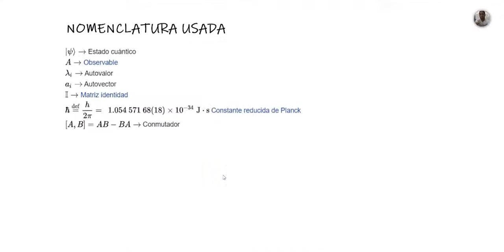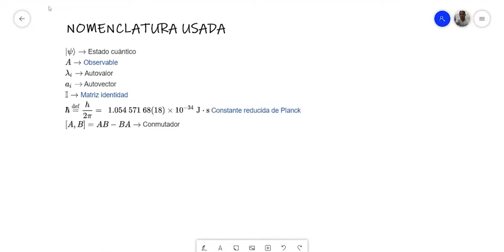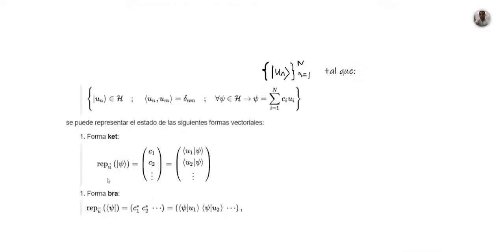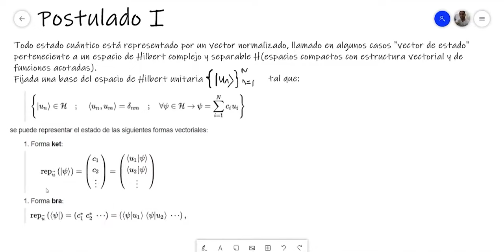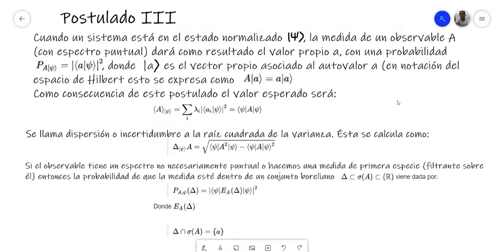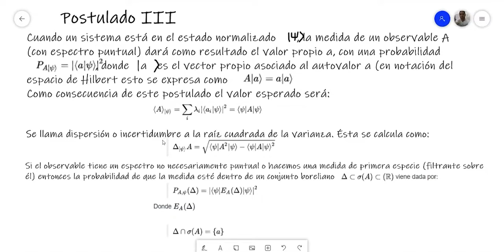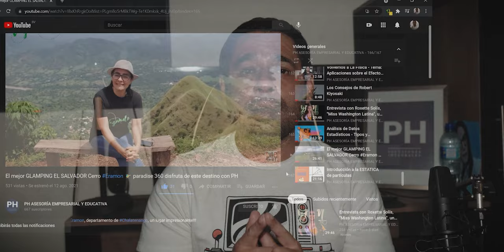LOS POSTULADOS DE LA MECANICA CUANTICA . MecanicaCuántica .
Analicemos algunos de los postulados que definen algunos criterios y conceptos de las particulas desde el contexto cuántico.